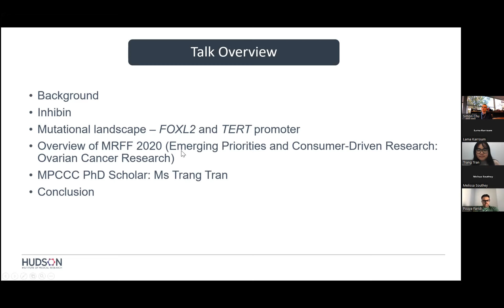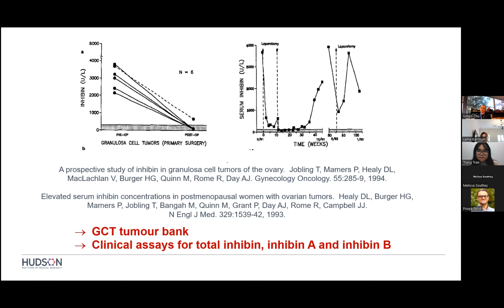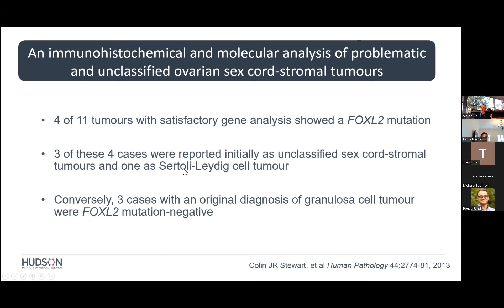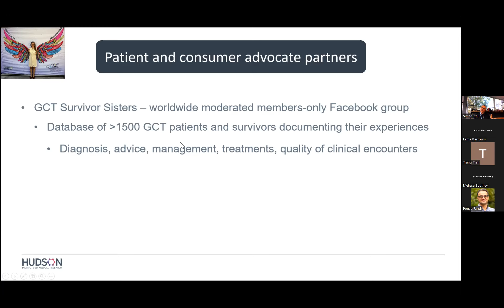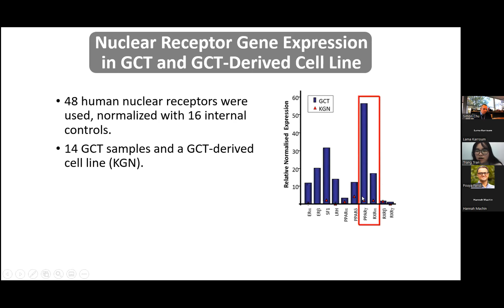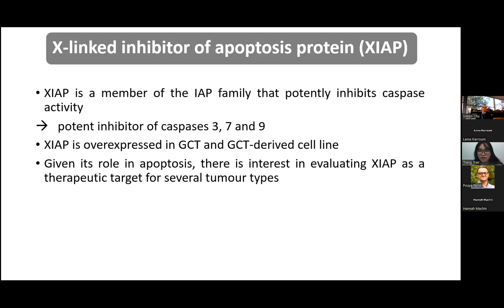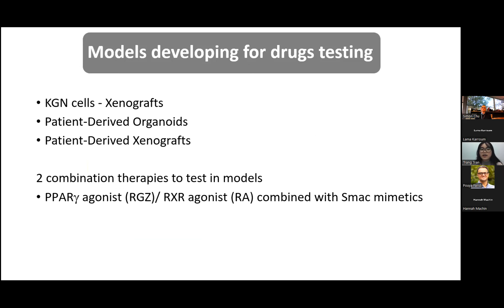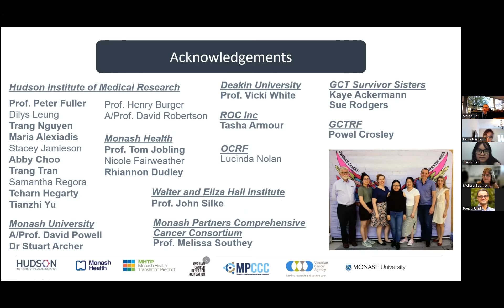MPCCC Precision Cancer Seminar Series - Dr Simon Chu and Trang Tran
Please enjoy the Precision Oncology Seminar and Scholarship Award webinar.

Topic: Towards a new era in granulosa cell tumour research: patient driven outcomes, genomics, diagnostics and therapeutics.